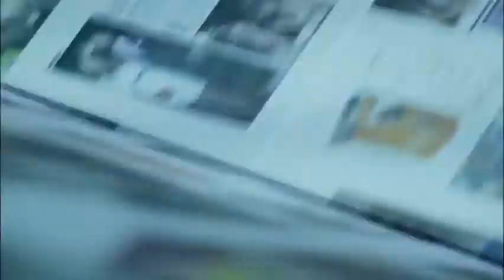Gobierno Federal aclara muerte de El Pantera Titulares de la noche